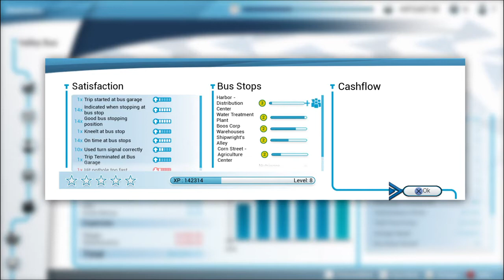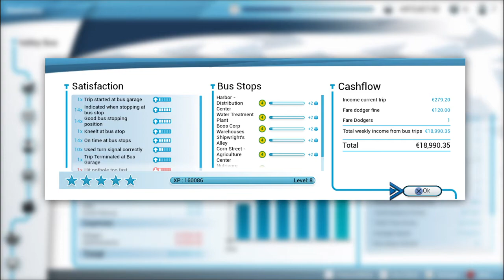Bus Simulator - 5 - Harbour Distribution Centre to Heyscales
Route 5 - Harbour Distribution Centre to Heyscales

Stopping at Harbour Distribution Centre, Water Treatment Plant, Boos Corp Warehouses, Shipwrights Alley, Corn Street - Agriculture Centre, Nutrivore Research Labs, Sugar mill, Heyscales and return.

Bus: Man Lion's City A47
Capacity: Seats 29 Standing 15
Engine Type: Diesel
Dimensions: L 10.5m W 2.5m H 2.98m

This mission requires you to serve 3 stops in Industry Zone and 3 stops in Agriculture Zone. You can have a maximum of 8 stops.